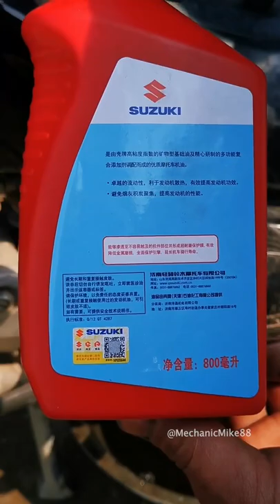Motorcycle Replace Oil Filter